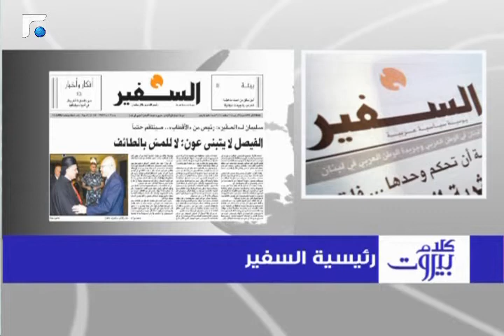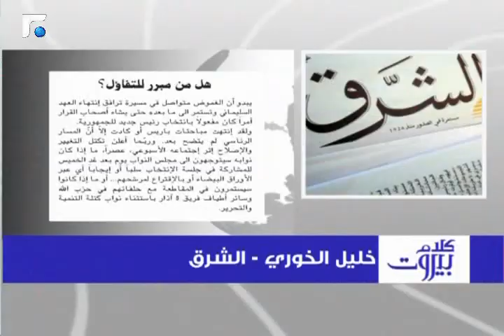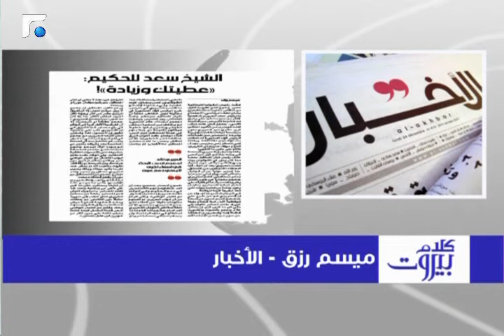الشاب:لا اعتقد أن الخلاف بين التيار الوطني والقوات أكبر من الخلاف بين أمل وحزب الله 1/3